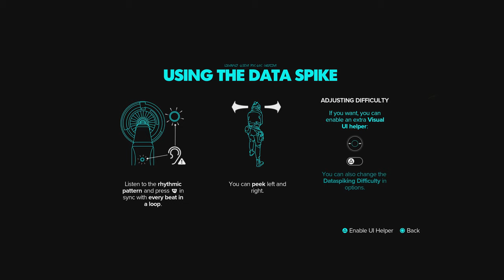STAR WARS: OUTLAWS Walkthrough Gameplay Part 1 INTRO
Let's play as Kay Vess, a young scoundrel who assembles a team for a huge heist in order to pay off a crime syndicate. Thank you very much for your support :)